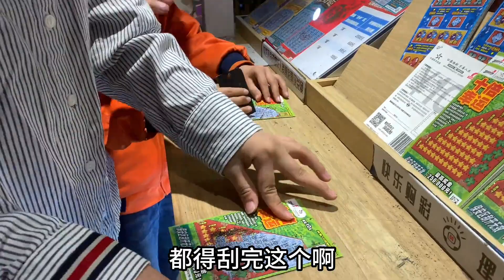菲放假两天心情不错，出去吃顿好的，买彩票碰碰运气，还真中奖了